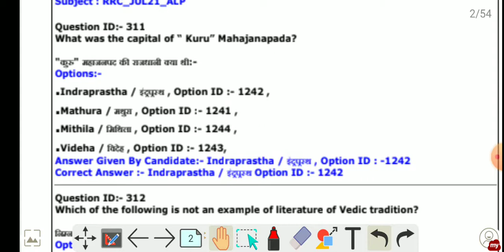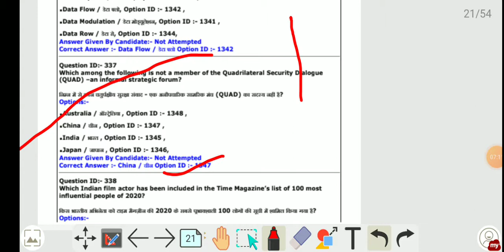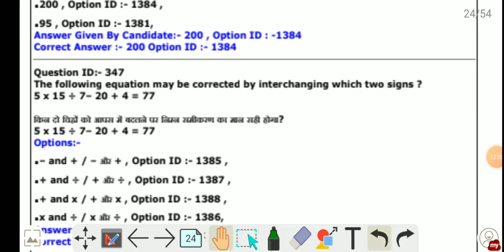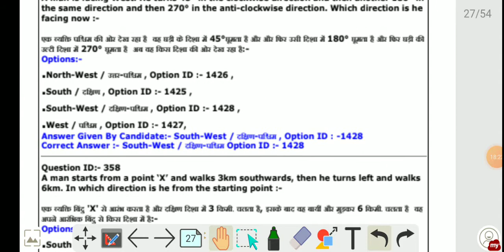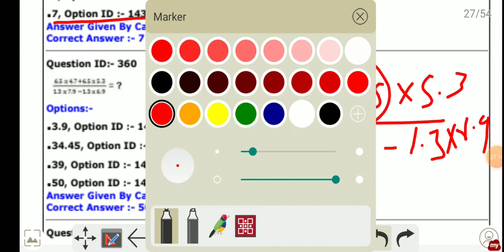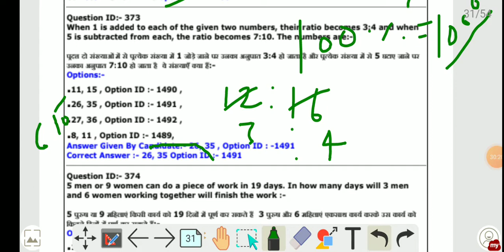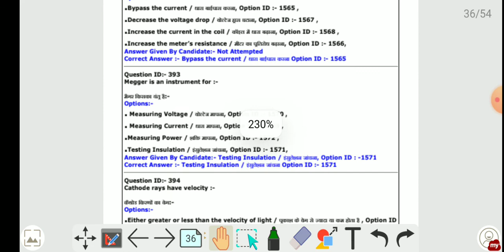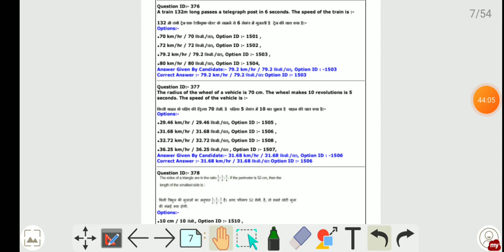GDCE NCR| 5 august shift 1|ALP Answer key | By Prince Tyagi